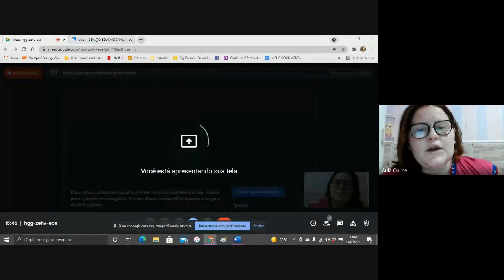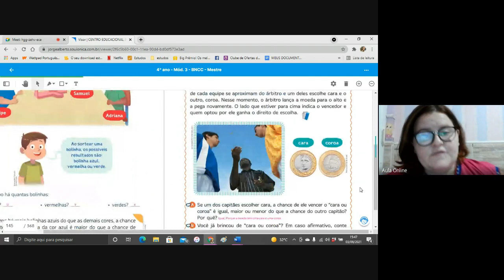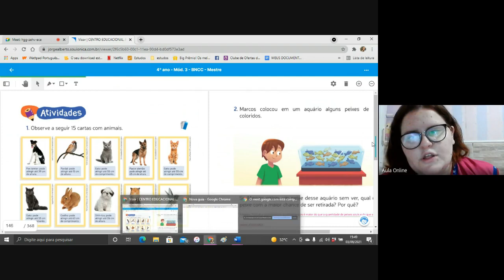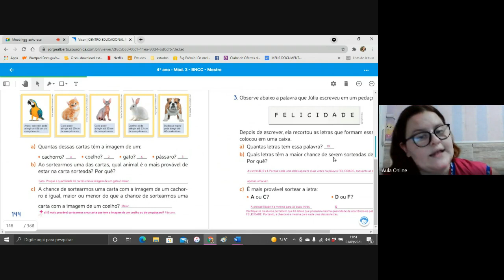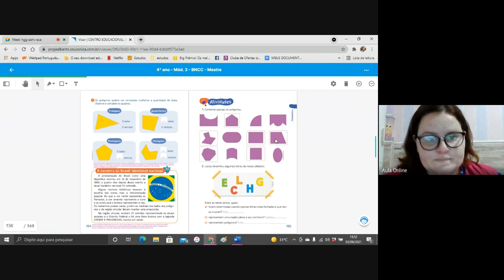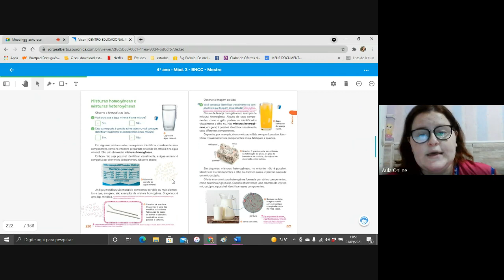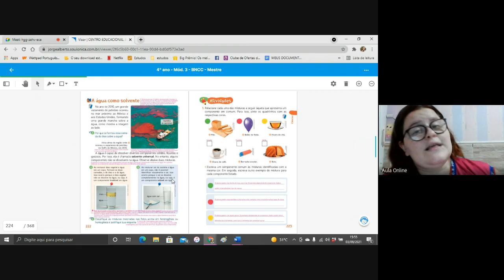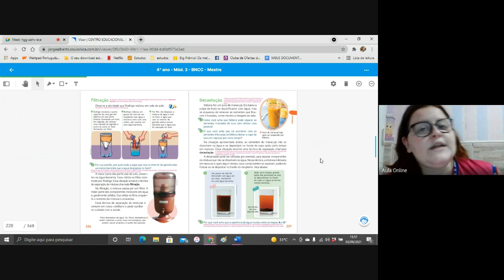T501 projeto revisa aula 14